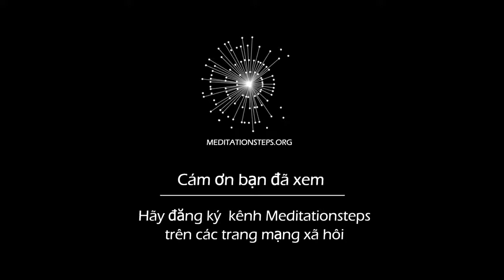Bước 2. Tập trung tư tưởng — Nền tảng của Thiền Định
Thiền định phải như thế nào?
Tại sao tôi thiền không được?
Suy nghĩ tiêu hao năng lượng như thế nào?
Hai xu hướng suy nghĩ của người luyện tập thiền.
Cần có những bước nào trong quá trình thiền?
- Sự nhận thức trong thiền để có được chánh niệm.
- Ý chí thiền mang tới mục tiêu.
- Chú tâm vào thiền.
Thiền định là quá trình rèn luyện tâm trí, chứ không phải là một trạng thái lạc lối.

Trong video này Dada dạy hai yếu tố quan trọng để tập trung, là cốt lõi chính yếu của thực hành thiền đó là nhận thức và sức mạnh ý chí. Và Dada cũng đưa lời khuyên hữu ích về thái độ cần thiết để chúng ta có thể thưởng thức thiền và tiếp tục duy trì đều đặn thiền định.

Hãy bắt đầu nhận những chia sẻ Các Bước của Thiền Định một cách hệ thống bằng cách đăng ký theo link này

Và hãy vào xem thông tin về cộng đồng của dự án trong trang Facebook

Cám ơn các bạn đã xem, chia sẻ, thích và đăng ký.

Các bạn quan tâm về thiền định có thể ghé thăm kênh dưới đây, sẽ có rất nhiều bài giảng và tài liệu hữu ích về thiền yoga.

Namaskar!!!